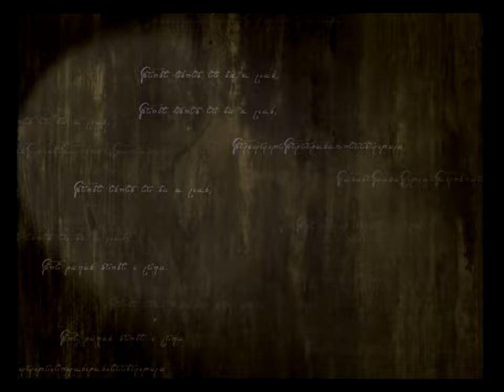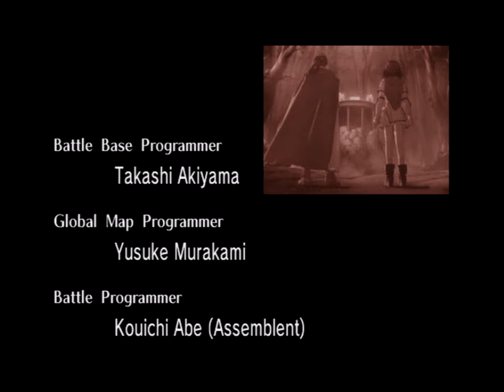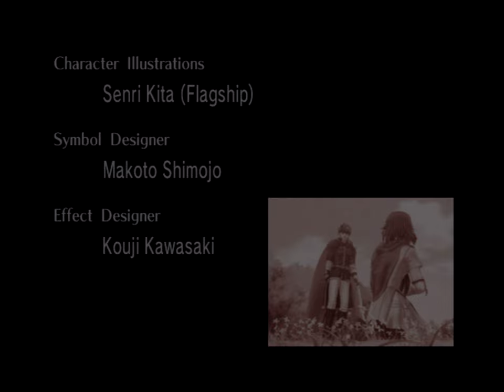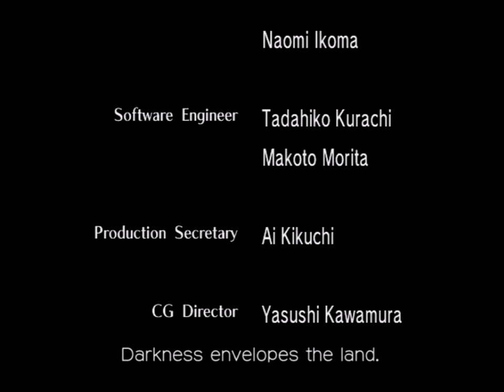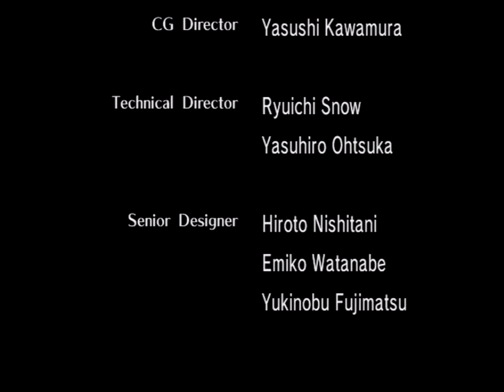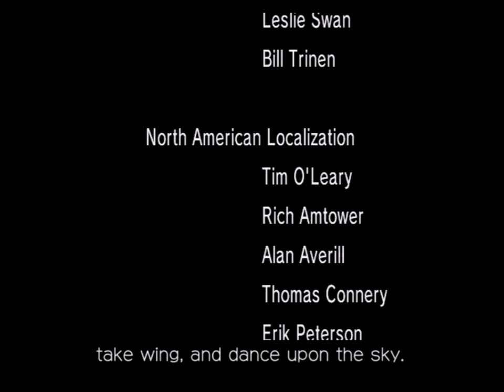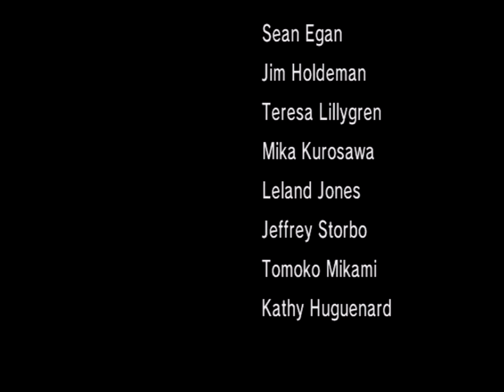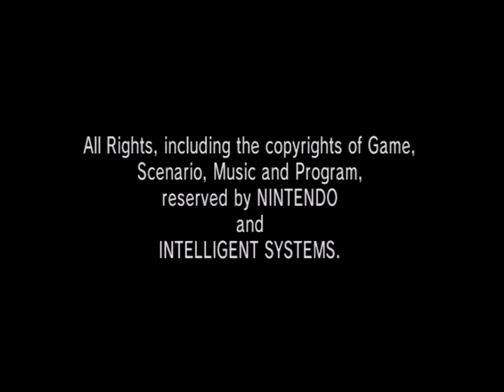Fire Emblem 9: Path of Radiance (ENG) World Record - 1:52:36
This is a speedrun of Fire Emblem 9: Path of Radiance (English) in 1:52:36 for both real-time and in-game time. This run beats the full game as quickly as possible on normal difficulty in the NA version of the game.

After the JP run I did a few months ago, I realized almost every route change I added to that also applied to the english version (despite n0 cRiT f0rg3 gLiTcH cHeAt). Ultimately a very good run that I'm satisfied with.

- Ch11 - I meant to BEXP Ike to level 14 but muscle memory'd to 15, which threw off some of the bexp routing for Marcia in midgame. Not a significant timeloss, but anyone following this run should NOT follow this run's bexping - follow the written guide instead.
- Ch16 - On turn 4, I missed the fast enemy phase camera glitch when ending turn, losing a handful of seconds due to significantly slower camera
- Ch18 - Marcia got 1/8 productive javelin vantage crits/guards when average is 3. Pretty unlucky as usual
- Ch21 - Extremely lucky vantage guard then crit on the Ena kill, saving lots of time
- Ch23 - Marcia got poisoned (less than 20% actual hit) and I missed fast enemy phase glitch again on turn 3, which is a TERRIBLE turn to miss the glitch on - probably the biggest timeloss in the run here.

Timestamps
0:00 - Prologue
1:24 - Ch01
2:22 - Ch02
4:40 - Ch03
7:26 - Ch04
9:34 - Ch05
11:47 - Ch06
13:49 - Ch07zzzz
21:12 - Ch08
26:39 - Ch09
30:38 - Ch10
32:16 - Ch11
37:06 - Ch12
39:06 - Ch13
46:24 - Ch14
48:09 - Ch15
49:16 - Ch16
54:32 - Ch17-1
57:22 - Ch17-2
58:12 - Ch17-3zzzz
1:02:28 - Ch17-4
1:03:18 - Ch18
1:11:03 - Ch19
1:12:19 - Ch20
1:15:58 - Ch21
1:20:00 - Ch22
1:21:15 - Ch23
1:25:15 - Ch24 i.e. ad break
1:30:00 - Eat Rock
1:36:40 - Ch26
1:41:04 - Ch27
1:46:48 - Epic Fight
1:47:01 - Ch28
1:50:46 - Endgame
2:15:31 - Chapter/Unit Records